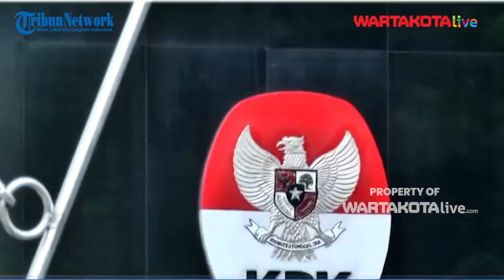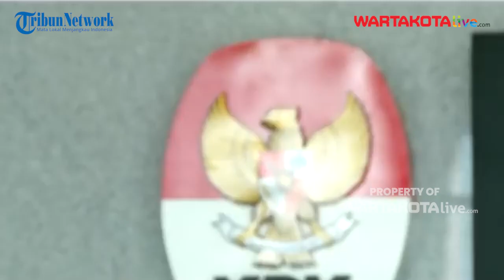Aturan Baru KPK Bagi Pejabat Negara yang Tak Laporkan LHKPN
WARTAKOTALIVE.COM, JAKARTA - Pejabat yang tak membuat Laporan Harta Kekayan Penyelenggara Negara (LHKPN) kini bisa dijatuhi sejumlah sanksi, satu di antaranya adalah penahanan tunjangan.

Hal ini akan terjadi setelah Komisi Pemberantasan Korupsi (KPK) menerbitkan aturan baru.

Dikutip dari Kompas.com, hal ini disampaikan oleh Deputi Pencegahan dan Monitoring KPK Pahala Nainggolan dalam keterangannya pada Sabtu (15/4/2023).

Penulis: Vicky Uswatun Hasanah
Sumber: Kompastv
Video Editor: Luttex